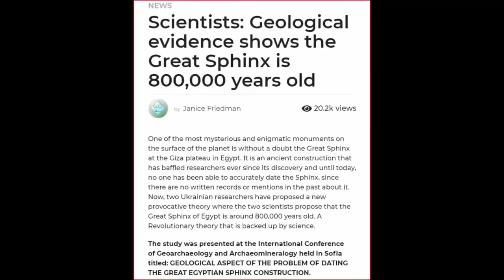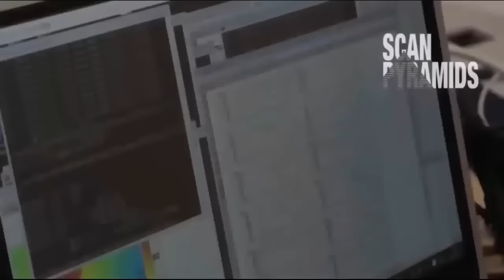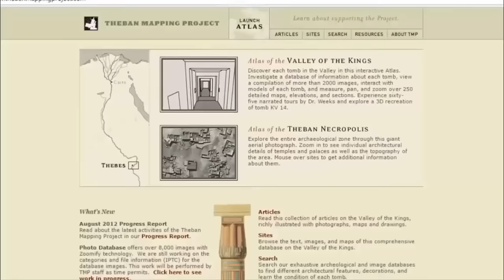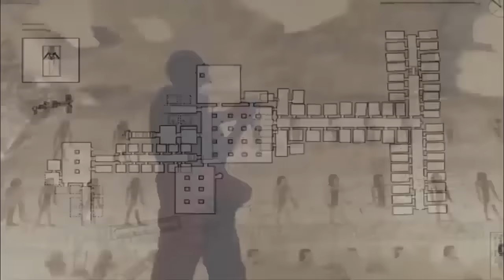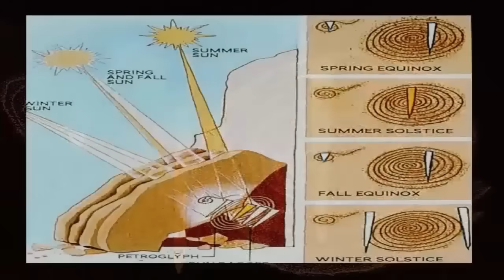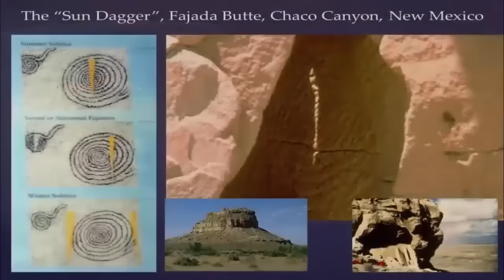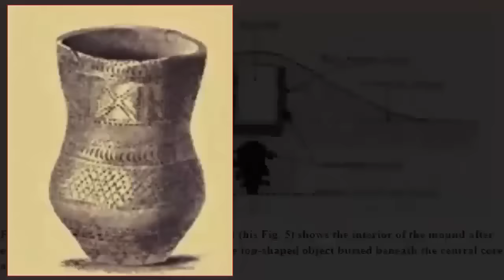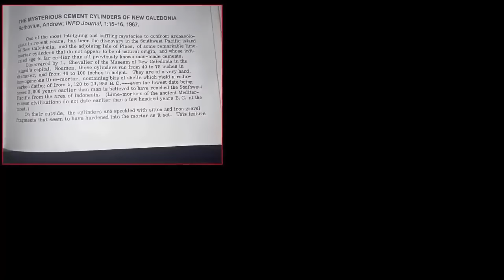Scientists Blow Whistle On Sphinx's True Age?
Bitcoin: 3CH8tZUFW1dk9gtL6ssDgsshhEfRDuZ4nz

Ethereum: 0x00AA1CEa97f3Ca39D8B0366CA7D8c84dFa603967